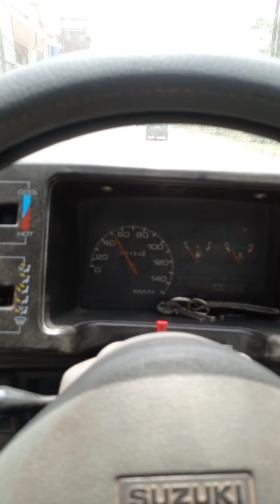Suzuki Mehran POV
First POV hope you like the video . if you want to see more .
Thanks